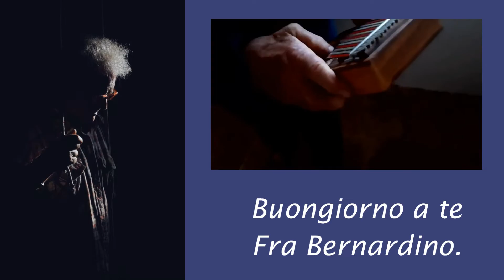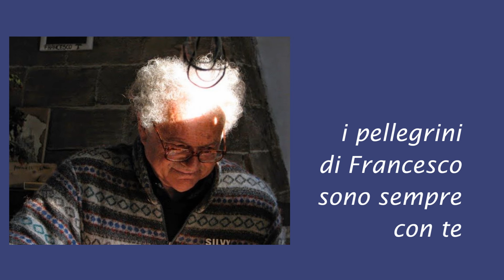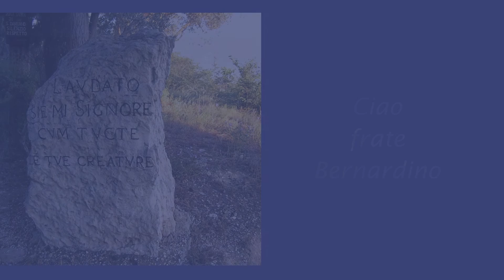Fra Bernardino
Frate Bernardino il 22 maggio 2022 ci ha lasciati. Noi lo ricordiamo così